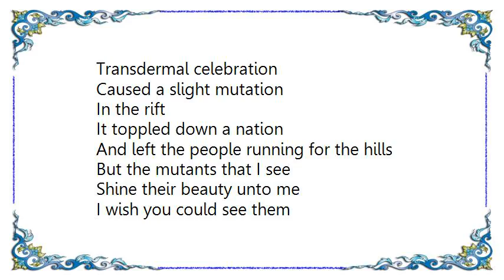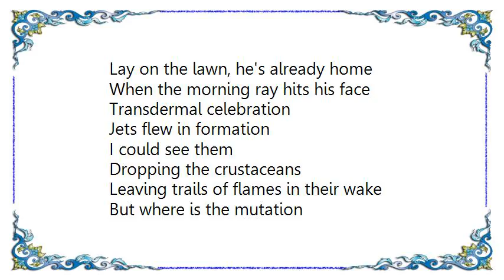Ween - Transdermal Celebration Lyrics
[Lyrics Ween - Transdermal Celebration]
Transdermal celebration
Caused a slight mutation
In the rift
It toppled down a nation
And left the people running for the hills
But the mutants that I see
Shine their beauty unto me
I wish you could see them

Tectonic tribulation
Formed a crust of green beyond the reef
Waves fell in formation
Cause the plants to bend with spi-ked leaves
I'm growing with the land
Time has taken my hands and let me touch them

Hey, hey,
A billion miles to Mark A
Lay on the lawn, he's already home
When the morning ray hits his face

Transdermal celebration
Jets flew in formation
I could see them
Dropping the crustaceans
Leaving trails of flames in their wake
But where is the mutation
Who once told me it was safe, I can't find him